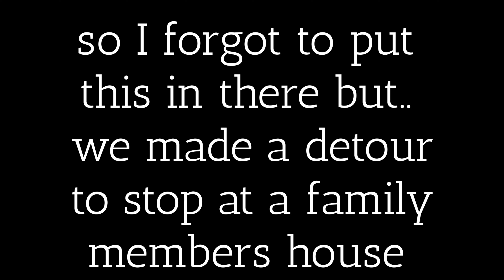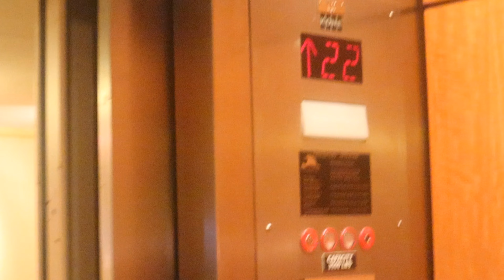Florida travel vlog // DAY 1 // Mississippi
Hey y'all, here is the series of vlogs from our Florida trip!